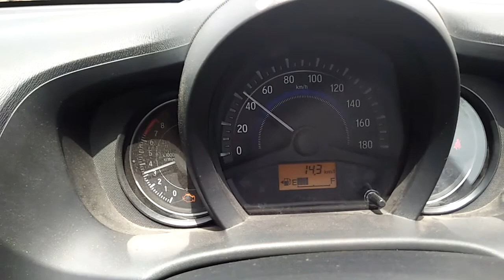Honda Brio metre